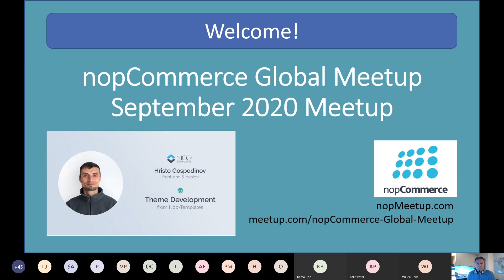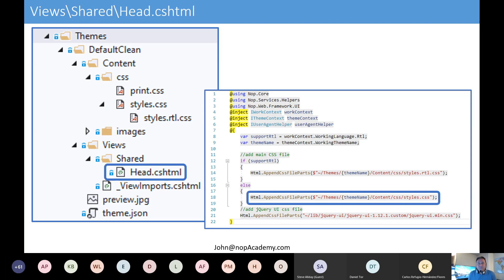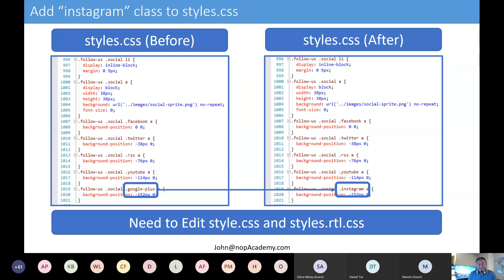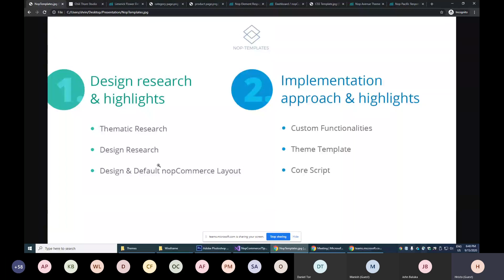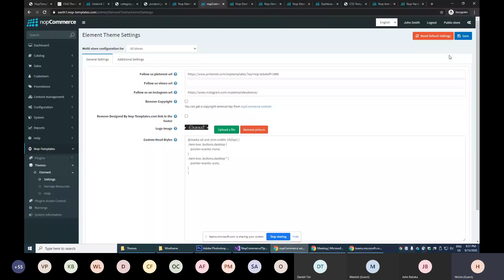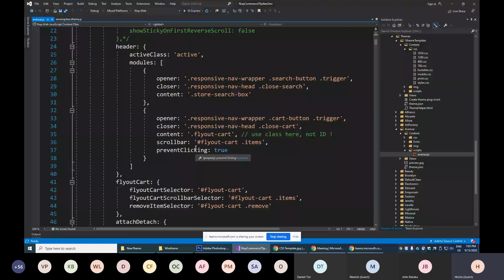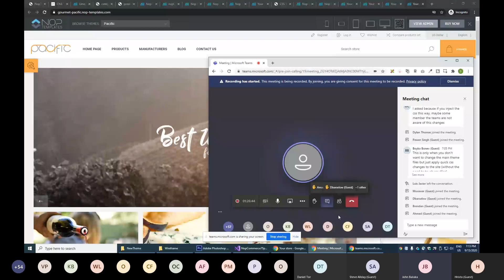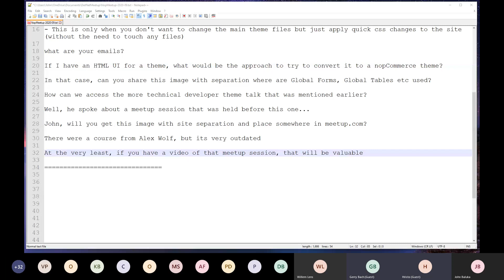Online nopCommerce meetup: Theme Development from Nop-Templates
Learn how to develop themes in nopCommerce. Front-end developer and designer from Nop-Templates Hristo Gospodinov will share the best practices.

[0:00 - 3:30] - Introduction

[3:30 - 21:05] - Lightning talk: Getting Started with Themes

John Baluka will speak about the first steps to start working with themes in nopCommerce.

[21:05 - 1:07:30] - Main talk: Theme Development from Nop-Templates

Hristo Gospodinov will show the process of theme development in nopCommerce. You will learn how you can create first theme and get useful tips.

[1:08:20 - 1:20:30] - Q&A  session

This is a recording of an online nopCommerce meetup that was on September 15th, 2020.

nopCommerce is the most popular open-source ASP.NET eCommerce platform in the world based on Microsoft technologies. It's a free shopping cart that fits any type or size of business. No matter whether your business is small, medium, or Enterprise, is it B2B or B2C, nopCommerce functionality allows you to meet all business requirements.